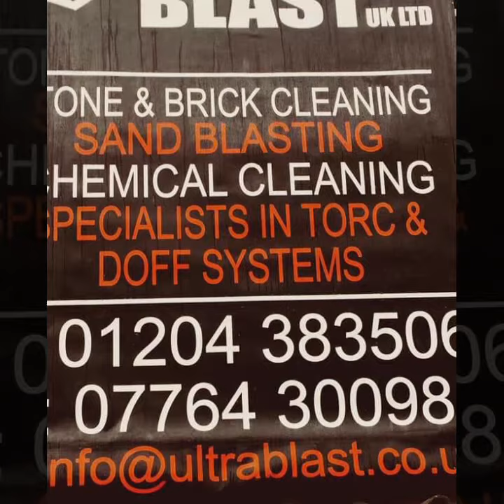Testing our Falch 2500 bar unit, (not the best video but plenty more to come of this unit)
Testing our Falch 2500 bar unit, (not the best video as our Nozzle  was sticking but plenty more to come of this unit)